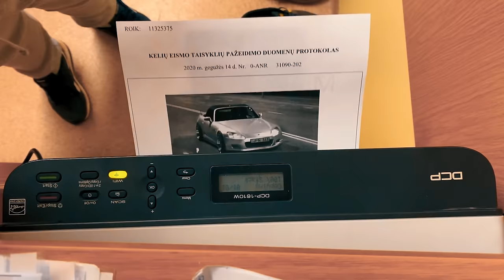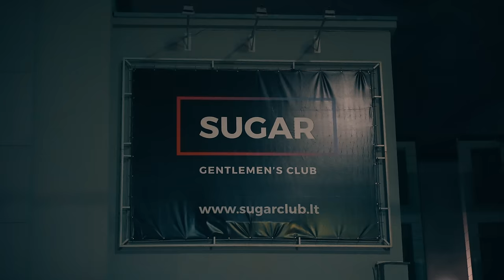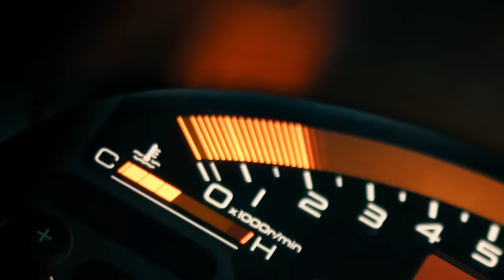KEAN DYSSO - She Rolls (Official Video) | 4K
© Important Copyrights Attention ©

This is Official Video Made for This song
Don't reuse it.